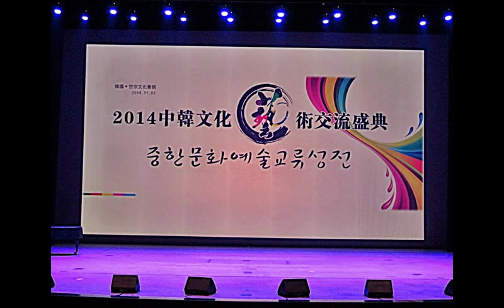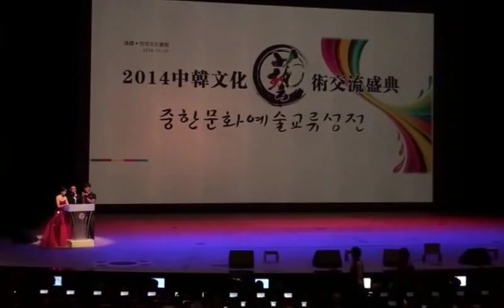내빈소개 및 축사 - 전 육영재단 이사장 박근령 / 한류문화 예술단 (한*중문화교류 세종문화회관 대강당) 공연 2014.11.2